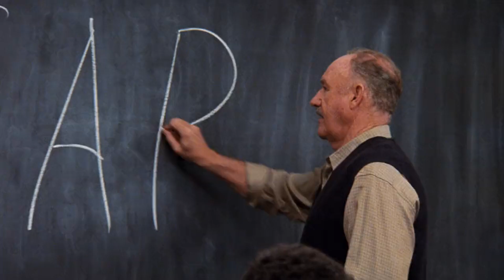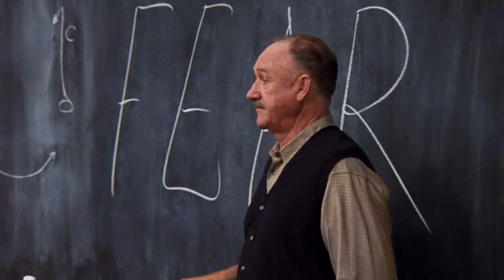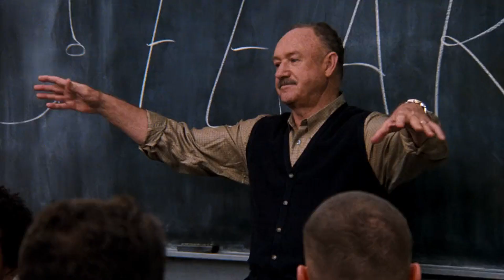The Replacements (2000) | Quicksand Scene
Use your headphones 🎧 for better audio, and click "👍" if you like this video.